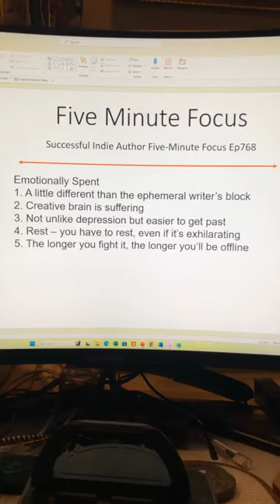Successful Indie Author Five Minute Focus Ep768 - Emotionally Spent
Emotionally Spent
1. A little different than the ephemeral writer’s block
2. Creative brain is suffering
3. Not unlike depression but easier to get past
4. Rest – you have to rest, even if it’s exhilarating
5. The longer you fight it, the longer you’ll be offline
6. 20Books Vegas 2022 Day 2 - Burnout Recovery and The Ladder Out